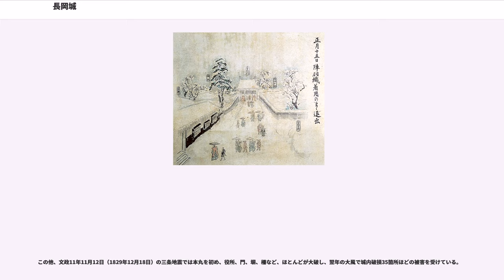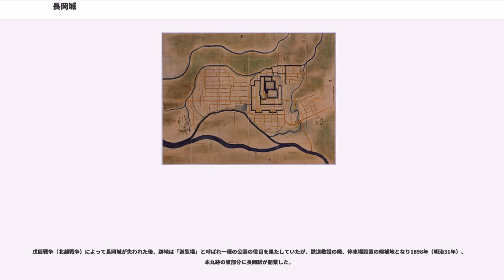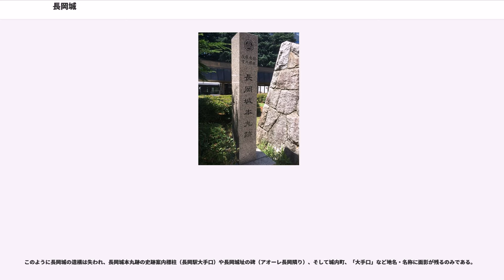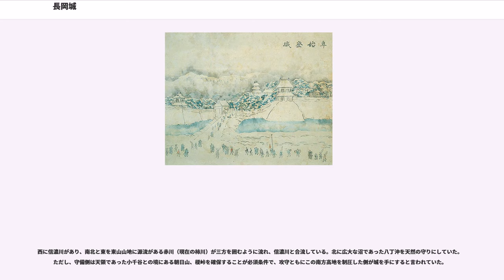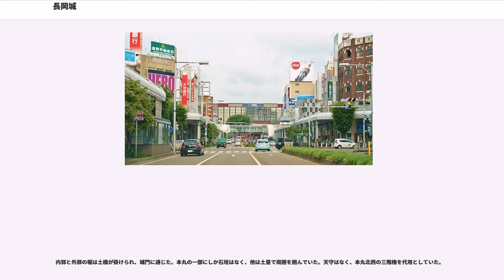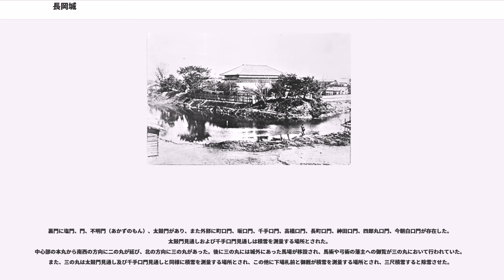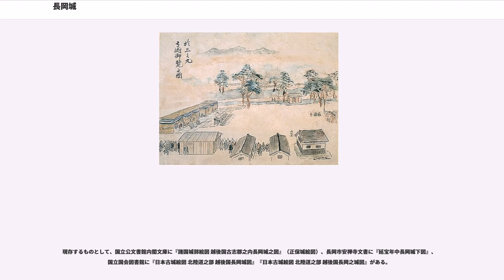長岡城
長岡城（ながおかじょう）は、越後国長岡（現：新潟県長岡市）にあった日本の城である。
江戸時代初期の1616年に、蔵王堂城にかえて堀直寄によって築かれ、のちは越後長岡藩7万4千石牧野家の居城として明治を迎えた。梯郭式の平城であったが、戊辰戦争の折に城郭は城下とともに焼失し、1898年以降、本丸跡地は鉄道の停車場（現：JR長岡駅）、ほかは市街地として利用されており遺構はない。1954年（昭和29年）、長岡駅（長岡城本丸跡にあたる）の地下道掘削工事の最中に地下4mのところから長岡城塁の礎石（石垣石ではない）が発見された。この礎石は長岡市内の悠久山にある長岡市郷土資料館の石垣の一部に使用されている。資料館の建物は天守風に建てられているが、長岡城との関係はない。

長岡藩の中心領域となった現在の長岡市域は、戦国時代には越後守護代長尾氏（のち上杉氏）の一族古志長尾家が古志郡蔵王の蔵王堂城（現長岡市西蔵王）に拠って治めていた。その古志長尾家の景信が御館の乱により戦死した後は、上杉家の直接支配を受けることとなる。

その後1598年に上杉氏が陸奥会津に移封すると、かわって越後に入封した堀秀治の弟堀親良が4万石を与えられて蔵王堂城主となるが、親良を継いだ甥の鶴千代が1606年に早世したため蔵王藩は2代で断絶した。さらに1610年、宗家の堀忠俊が家老堀直次・直寄兄弟の内紛を収められなかった罪で除封され、かわって徳川家康の6男松平忠輝が越後に入封すると、蔵王堂城もその属領となった。

1616年、今度は松平忠輝が大坂の役における不始末から除封されると、6年前の騒動の一方の元凶であった堀直寄が8万石をもって蔵王に入封した。直寄は蔵王堂城が信濃川に面して洪水に弱いことから、その南にあって信濃川からやや離れた長岡（現長岡駅周辺）に新たに築城、城下町を移して長岡藩を立藩した。

直寄は2年後の1618年には越後村上に移され、かわって譜代大名牧野忠成が6万2000石をもって入封する。牧野氏は堀氏ら外様大名の多い越後を中央部において抑える役割を委ねられ、1620年には1万石を加増、さらに1625年に新墾田2000石を表高に加えて7万4000石となった。

享保13年3月27日（1728年）に起こった俗に「三蔵火事」と称される大火事で本丸から外曲輪にいたる城郭全てが全焼し、城の再建は幕府から7,000両借用して行われ、宝暦4年（1754年）までかかった。また、天保15年10月14日（1844年）の俊治火事では城門2つ、城塀324間が延焼している。

また先述のとおり水害対策が長岡城建設の理由であったが、洪水で城内まで浸水することが5回あった。寛文11年（1671年）と延宝2年（1674年）に浸水しており、天明元年（1781年）と寛政元年（1789年）の洪水では2回とも城内まで8から9尺（単純計算で約2.4mから2.7m）浸水した。

この他、文政11年11月12日（1829年12月18日）の三条地震では本丸を初め、役所、門、塀、柵など、ほとんどが大破し、翌年の大風で城内破損35箇所ほどの被害を受けている。

1868年、戊辰戦争（北越戦争）により長岡城はほぼ焼失した。焼け残ったのは、本丸の九間門橋・三階隅櫓・坤隅の櫓・かご部屋と二の丸の南櫓、そして千手口門だけであった。しかし、それらも士族の救済や阪之上小学校の教育費に充てるため売却された。

戊辰戦争（北越戦争）によって長岡城が失われた後、跡地は「遊覧場」と呼ばれ一種の公園の役目を果たしていたが、鉄道敷設の際、停車場設置の候補地となり1898年（明治31年）、本丸跡の東部分に長岡駅が開業した。

二の丸跡には1902年に宝田石油本社が建てられ、この頃まで二の丸内濠が残っていたが、宝田石油本社の移転後、この地を長岡市に寄付し長岡市公会堂が建設され（1926年）、内濠はなくなった。二の丸跡はその後、長岡市公会堂（1926年）、長岡市厚生会館（1958年）と移り変わり、2012年からは長岡市役所本庁舎などを擁する複合交流施設「長岡市シティホールプラザアオーレ長岡」となっている。

このように長岡城の遺構は失われ、長岡城本丸跡の史跡案内標柱（長岡駅大手口）や長岡城址の碑（アオーレ長岡隣り）、そして城内町、「大手口」など地名・名称に面影が残るのみである。

堀直寄は長岡城の縄張りを「苧引形兜城（おびきがたかぶとじょう）」と呼び、また長岡城は信濃川と栖吉川が周囲を囲むように自然の外郭を形成し...